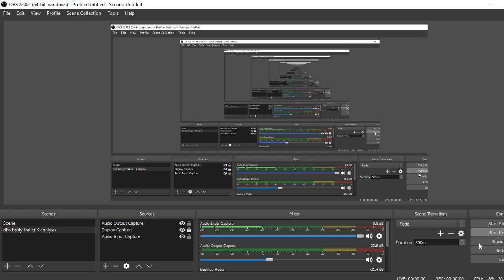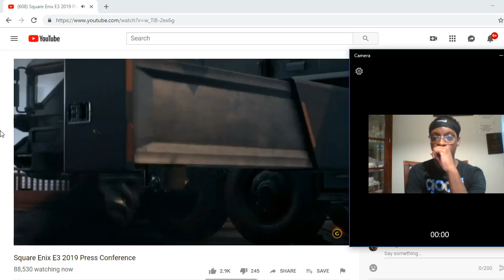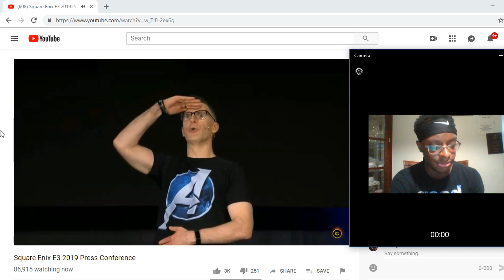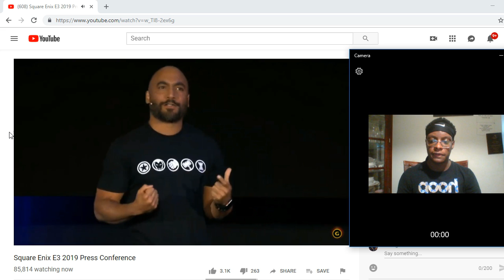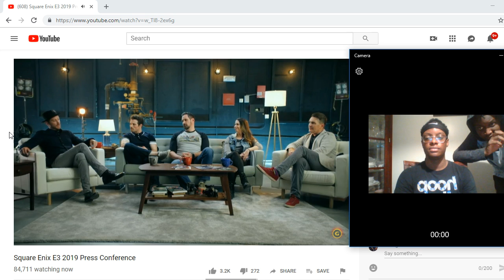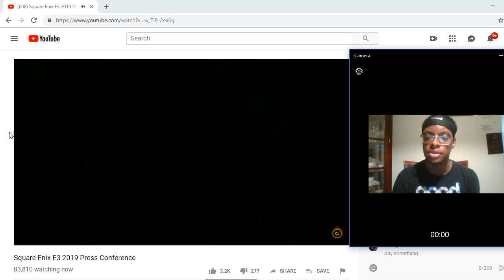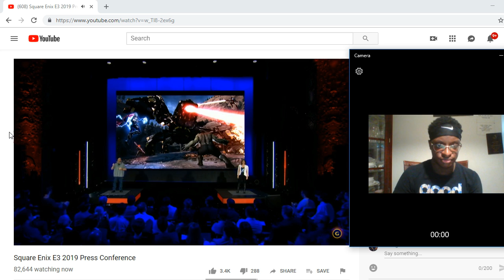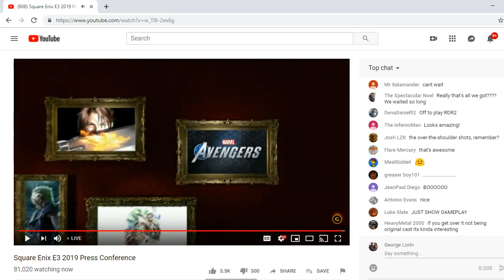Marvel's Avengers: A-Day GAMEPLAY REACTION!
LISTEN TO MY WRESTLING PODCAST: "THE LEGIT SHOOT PODCAST" - LIVE ON YOUTUNE, SPOTIFY, APPLE PODCASTS, AND WHEREVER YOU GUYS GET YOUR WRESTLING FIX!

SC: @Glorin33